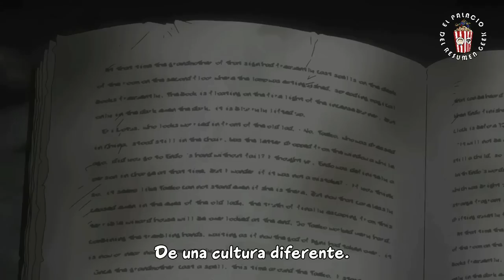DOS HUERFANAS INTENTAN SOBREVIVIR A LA SOLEDAD DEL APOCALIPSIS | Girl's Last Tour Resumen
Sinopsis:
La serie sigue a dos chicas, Yuuri y Chito, mientras navegan por las ruinas de una civilización después de un apocalipsis desconocido, y mientras viajan en su modificado Kettenkrad, buscan comida y provisiones mientras sobreviven el día a día.

Título:
Shoujo Shuumatsu Ryokou / Girl's Last Tour

Genero:
Anime
📷 Mi Instagram personal:
El creador de este canal es Eric (El Palacio Del Resumen)
Para futuras colaboraciones contáctame a este correo:
0:00 - Introducción Shoujo Shuumatsu Ryokou / Girl´s Last Tour - Resumen
0:14 - Capítulo 1: Cielo Estrellado / Guerra
1:37 - Capítulo 2: Baño / Diario / Lavandería
3:12 - Capítulo 3: Encuentro / Ciudad / Luces de la Calle
4:59 - Capítulo 4: Fotografía / Templo
6:26 - Capítulo 5: Casa / Siesta / El sonido de la LLuvia
7:37 - Capítulo 6: Accidente / Tecnología / Despegue
9:33 - Capítulo 7: Laberinto / Cocinando
10:35 - Capítulo 8: Memoria / Espiral / Luz de Luna
12:23 - Capítulo 9: Tecnología / Acuario / Vida
14:52 - Capítulo 10: Tren / Longitud de Onda / Captura
16:13 - Capítulo 11: Cultura / Destrucción / El Pasado
18:03 - Capítulo 12: El último Viaje de las Niñas